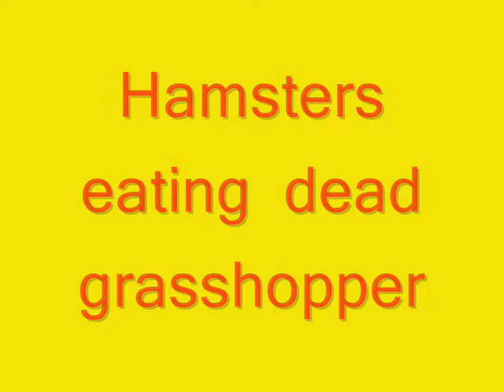hamsters eating deAd grasshopper